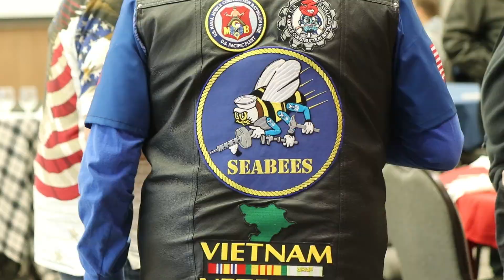Veterans Breakfast 2023 | Ferris State University (FSU)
Ferris State University hosted its annual Veterans Breakfast event on Friday, Nov. 10, in the David L. Eisler Center on the Big Rapids campus.